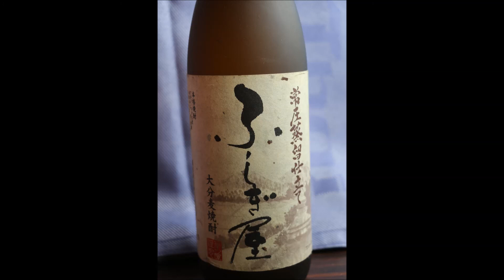ふしぎ屋・・・風羅